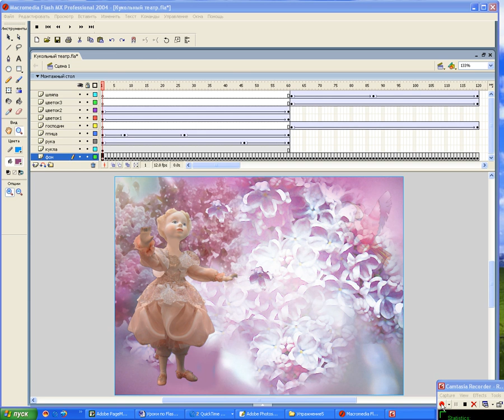Урок №15 в "Adobe Flash".